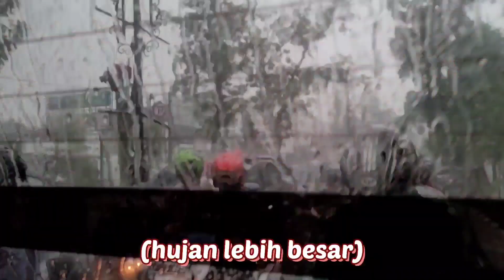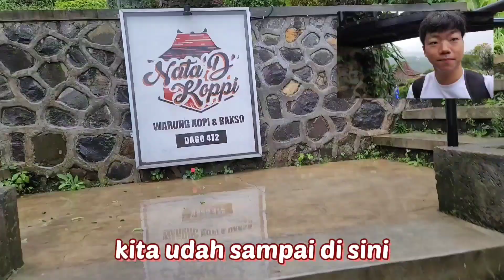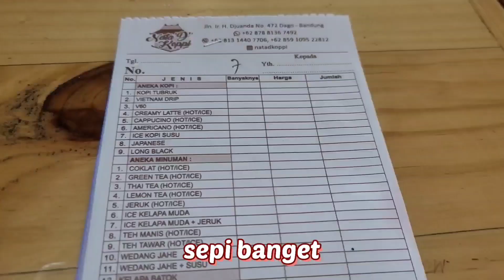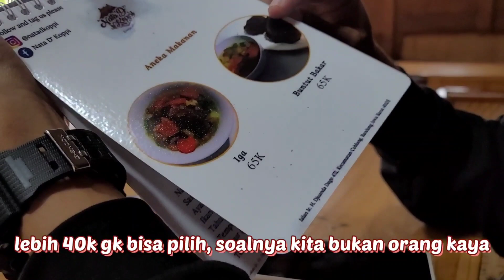PERJALANAN PERTAMA SAYA KE INDONESIA / BANDUNG VLOG / COWOK KOREA JALAN JALAN DI INDONESIA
Saya pertama kali pergi liburan ke Bandung, Indonesia, dan terjadi banjir.

Selamat nonton ya.

Van's IG : Tama.junior7
Van's TikTok : y.vanpratama7

Terima kasih.